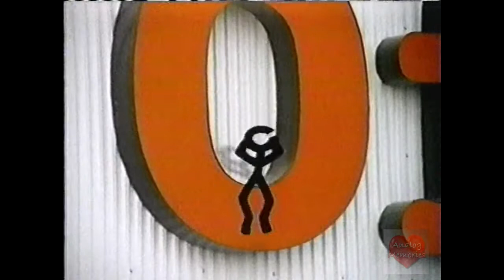OfficeMax | Television Commercial | 1996